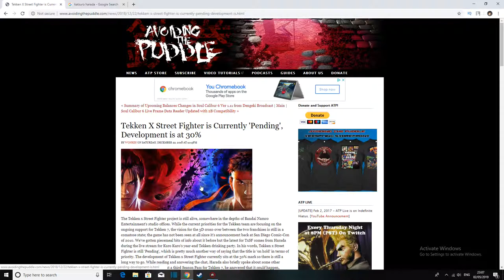New Tekken X Street Fighter In The Works???!!